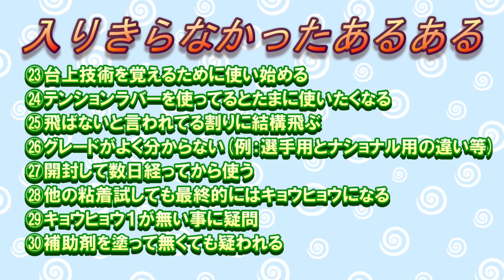キョウヒョウあるある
[フォア面]ディグニクス05(特厚)
[シューズ]ウエーブメダルSP4
[インソール]スピードα

 ☆ 卓球の粘着ラバーの代表格である狂飚のあるあるをやってみました！

◆お知らせ
卓球の全トレンドの中で"日本一"になりました！！
これからも卓キチちゃんねるをよろしくお願いします！！

お仕事やコラボの依頼は
TwitterのDMか下記メールアドレスにご連絡お願い致します
卓キチちゃんねる (@nknsjn)